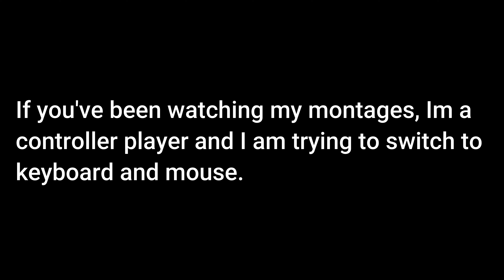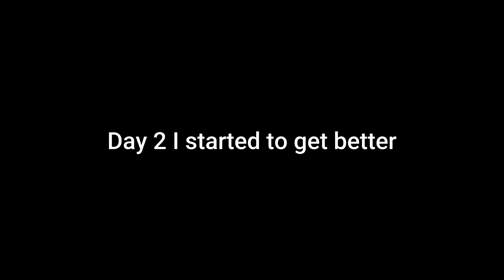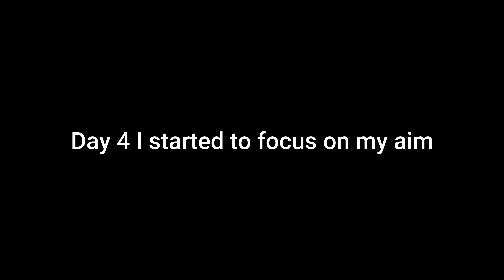My 1 week progression on keyboard & mouse!